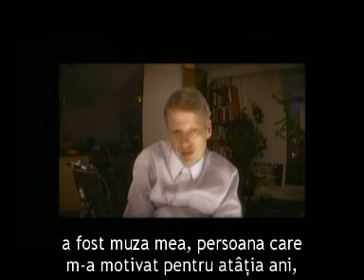Cetateanul Sam (2-6)